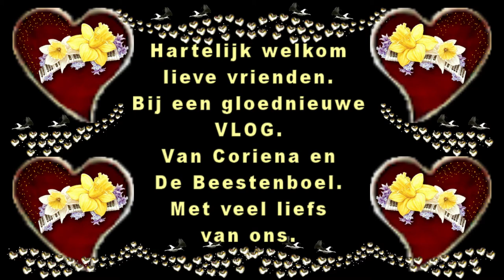Vrijdag 31 juli naar de 3d street art en boodschappen doen #841